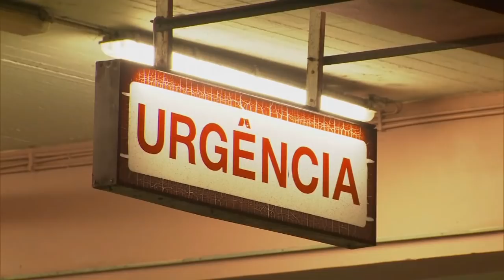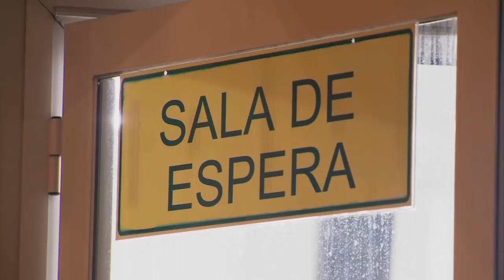Portugal recebe ajuda internacional no combate à covid-19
Àustria e Alemanha anunciaram que vão prestar apoio a Portugal, face à saturação da rede hospitalar do país, durante a pandemia.